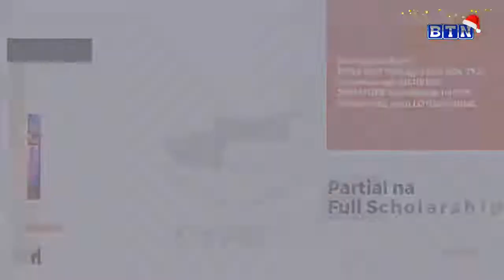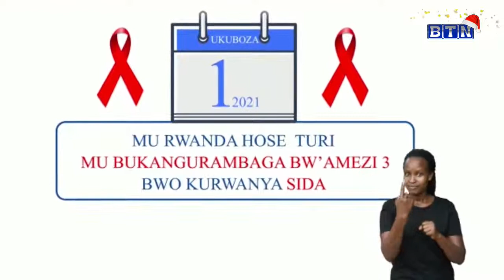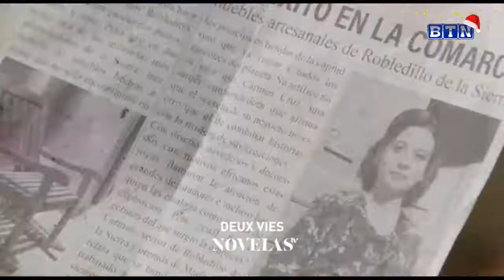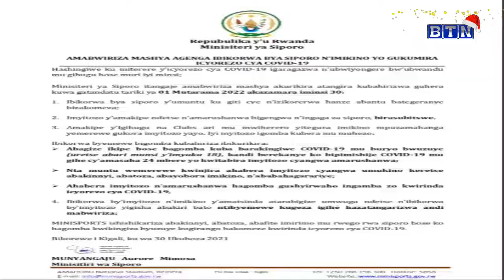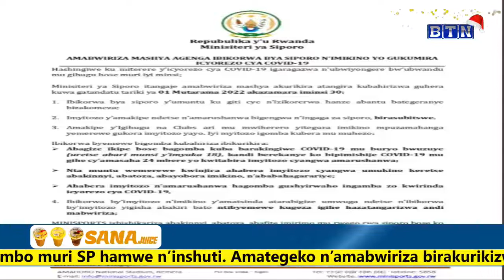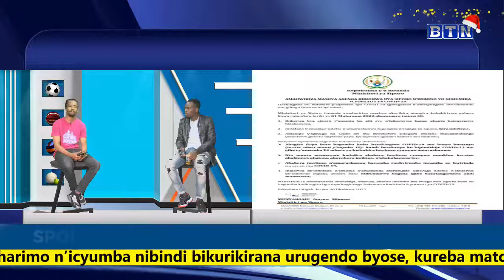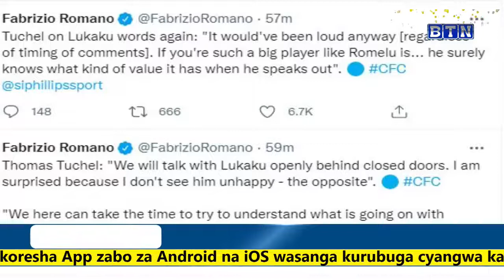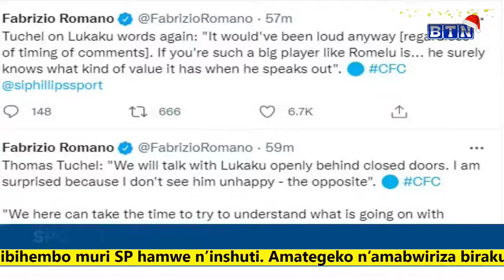Umwanzuro wa Minisport ushaririye sports Nyarwanda